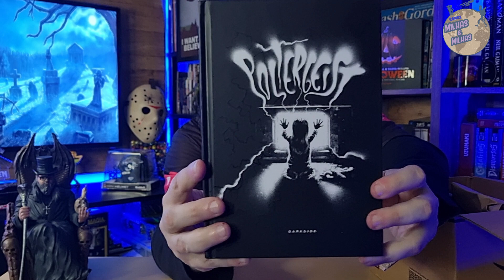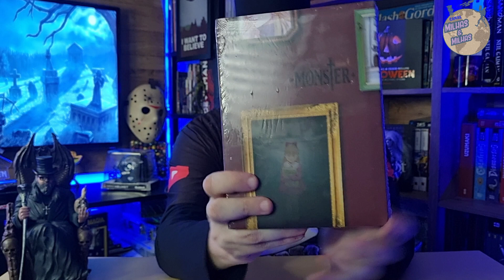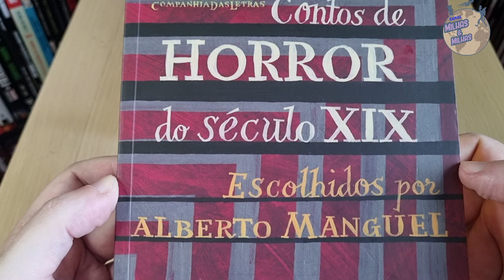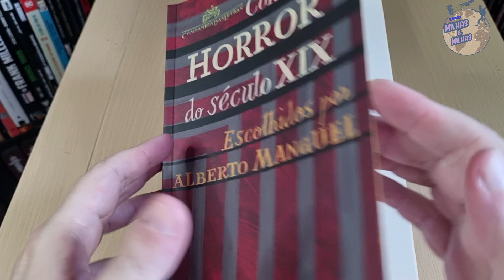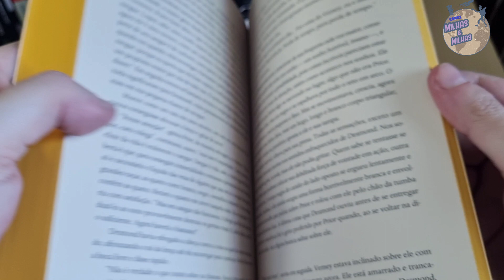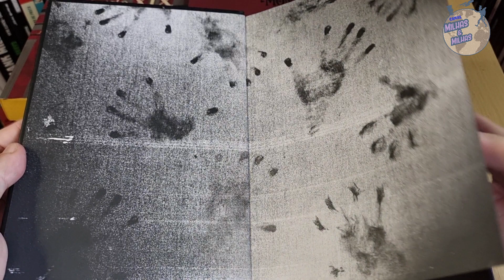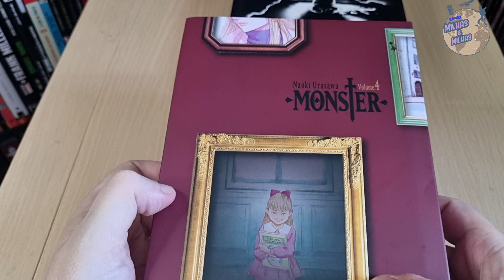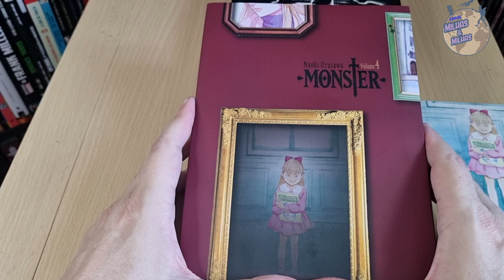UNBOXING ESPECIAL DE HALLOWEEN - Contos Sombrios Unboxing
Link Amazon GERAL
Link CONTOS DE HORROR DO SÉCULO 19
Link POLTERGEIST
Um unboxing especial de halloween